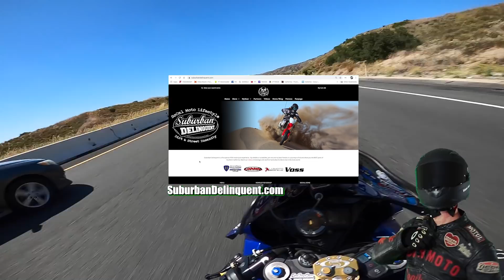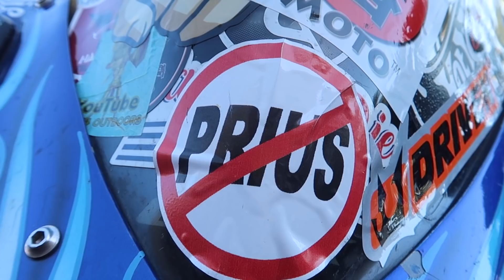Completely Destroyed!!! They'll NEVER do it AGAIN! Fire Breathers BBQ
It was BAD

Tube of Terror - Johnny Scoville

This video made possible by:
***TrickWonders***, ***Michael Godfrey***, Capt, Jools, Nico de Vries, Paul Begbie, R_Aaron_C , Richard Cutting, Roger Bartlett Jr, TAYLOR K MORGAN

Click here to check them out!
+Voss Helmets+
Suburban Delinquent is protected by:
Send me Mail
Suburban Delinquent

Bikes
2008 Suzuki GSX-R 750
2012 Triumph Speed Triple 1050
Helmets
Jackets
ICON - Basehawk (Discontinued)
ICON - Retro Daytona Leather (Discontinued)
Gloves
Oakley Auto 2.0
Boots/Shoes
Adidas Superstar
Cameras
GoPro Hero Session 5 (on helmet)
GoPro Hero Session (off bike shots)
Canon G7-X Mark III (off bike shots)
Lighting
Lume Cube
Microphone
Purple Panda Mic
GoPro Mic Adapter
Batteries/Charging
Anker Power Bank
Anker USB Charger
USB Braided Cables
Helmet Accessories
SENA 30K
Editing
Adobe Premiere Pro
Adobe Photoshop
Macbook Pro
MISC
GoPro Remote
128GB Memory Card
External Hard Drive
Tie Down Straps